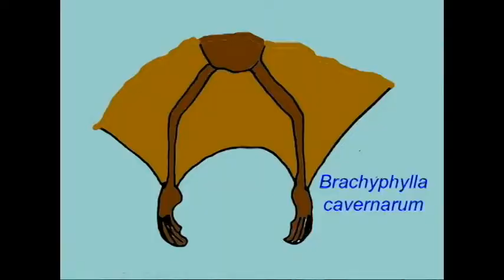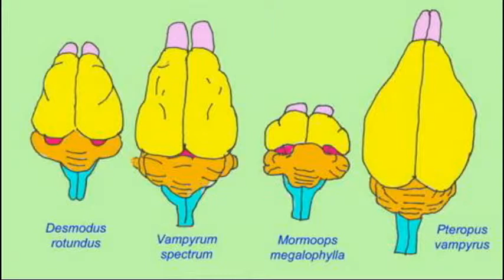PLJOURNAL11: VARIATION IN BATS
VARIATION IN BATS